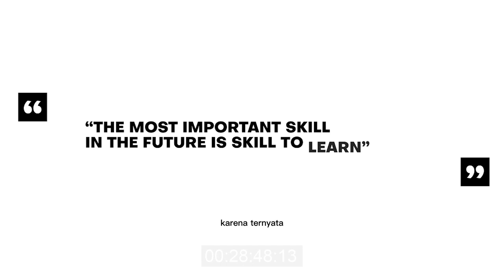Syauqi Robbani S.MB Troublemaker Yang Kini Sukses Menjadi Pebisnis Muda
Syauqi Robbani S.MB merupakan CEO Edelweiss Healthcare Group, perusahaan layanan kesehatan yang telah memiliki beberapa cabang di Jawa Barat.  Tak pernah menyangka bahwa dirinya yang merupakan anak ADHD kini tumbuh sukses sebagai pebisnis di usia muda.

Pada podcast ini beliau membagikan pengalaman hidupnya bagaimana anak troublemaker dapat tumbuh dengan sukses. Selain itu ada tips and trick bagi para pebisnis untuk dapat mengembangkan usahanya.

Selamat Datang di Channel Youtube Klinik Mata KMU!!

Kamu dapat menemukan info lengkap terkait Operasi Katarak atau umumnya dikenal sebagai operasi mata yang menjadi solusi utama bagi penderita Katarak dan dilakukan oleh spesialis mata profesional. Kamu juga dapat menemukan berbagai tips kesehatan mata mulai dari cara mengatasi mata kelilipan, mata kering, dll yang disampaikan atau bersumber dari dokter mata Klinik Mata KMU.